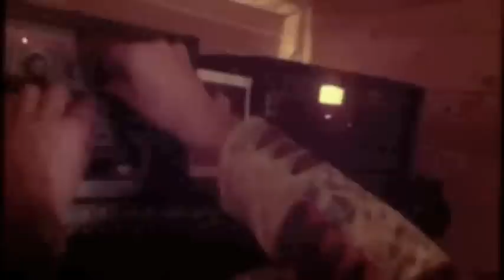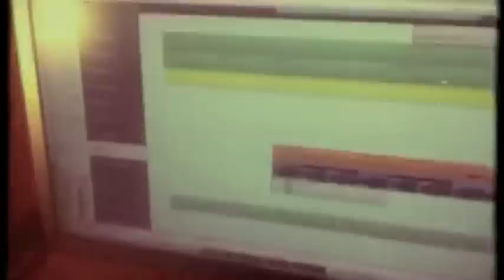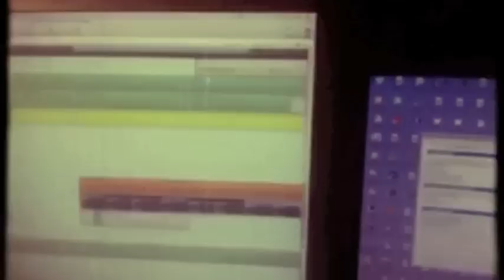Gaudi in the studio (with THE ORB) - adventure #4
Gaudi filmed in his recording studio working on a new collaborative track with The Orb. A moment of inspirational creativity with his old time friend Dr Alex Paterson (The Orb) sending sounds and drums hits in real time with his new iPhone app, and Mr Gaudi inna dubwise stylee with his Tape Echo and analogue gear. This tune has not title yet, and it will part of Gaudi new album due to be released in March 2013 by Six Degrees Records.